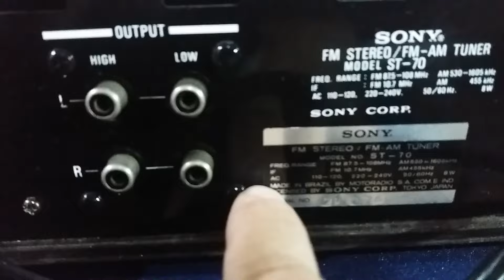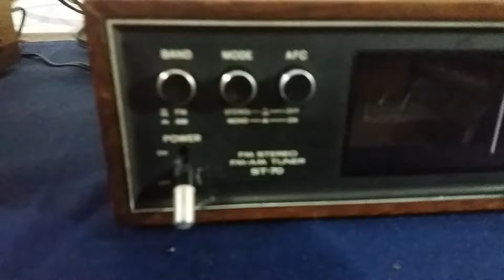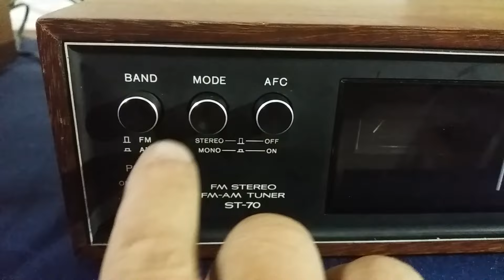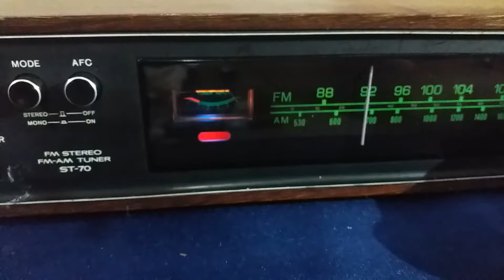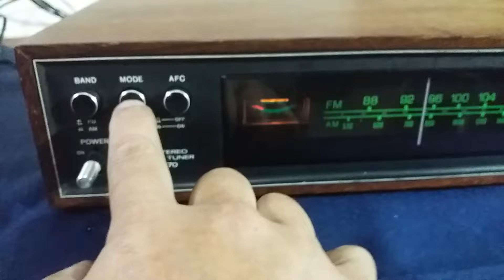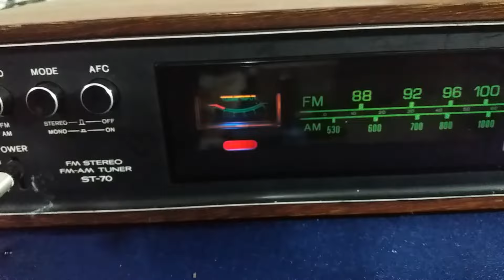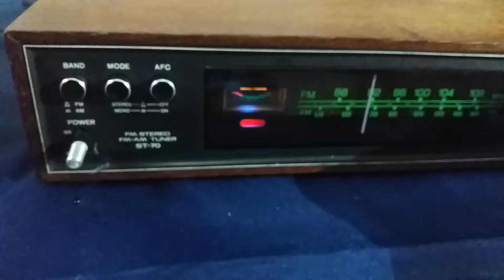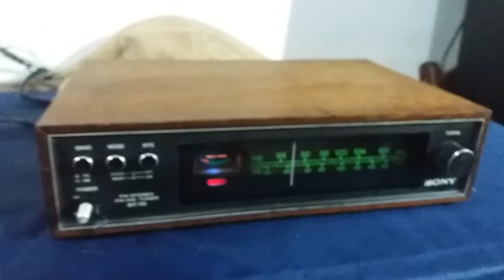TUNER SONY ST 70 ANO 1972 - Amplificador Sansui Au 505 Caixas Philips Fb 335 - SOM VINTAGE 80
Em ótimo estado, revisado, case de madeira íntegro, serigrafia perfeita, cabo original. Possui saídas high e low de alta sensibilidade, sonoridade vintage e design clássico. Um lindo visual.